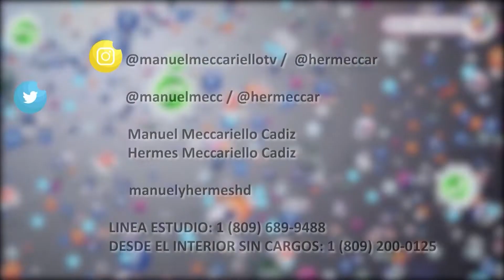PARTE 1 ENTREVISTA DIRECTOR NACIONAL DE DEFENSA PUBLICA ,RODOLFO VALENTIN SANTOS, MANUEL Y HERMES.